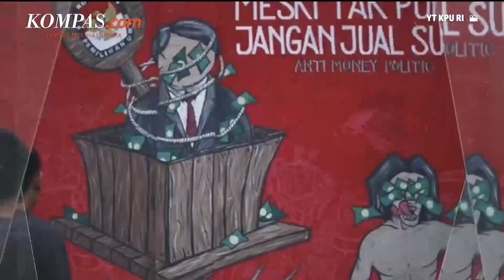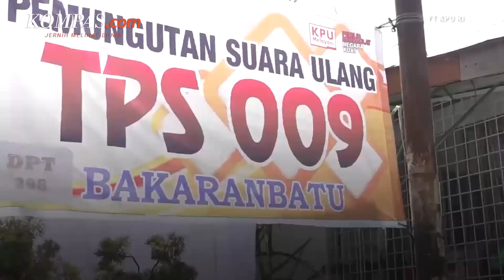Jokowi: Jangan Ada Lagi Politik Identitas dan Politisasi Agama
Presiden Joko Widodo berpesan agar tidak ada lagi praktik politik identitas maupun politisasi agama pada Pemilihan Umum (Pemilu) 2024 mendatang. Ia mengatakan, demokrasi di Indonesia harus semakin dewasa dengan memperkuat konsolidasi nasional supaya tidak ada lagi polarisasi di tengah masyarakat.

"Saya ingatkan, jangan ada lagi politik identitas. Jangan ada lagi politisasi agama. Jangan ada lagi polarisasi sosial," kata Jokowi saat berpidato di Sidang Tahunan MPR, Selasa (16/8/2022).

Penulis: Ardhito Ramadhan
Penulis Naskah: Meiva Jufarani
Video Editor: Menika Ambar Sari
Produser: Yusuf Reza Permadi